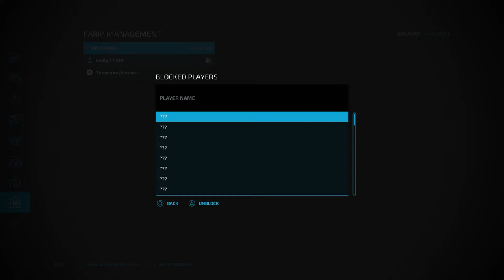Farming Simulator 22 Ballyspring wit Emily & friends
Farming Simulator 22Straw harvest pack.
fendt .
case . volvo . Massey Ferguson .
krone . tractor . construction simulator . faring simulator 2022 .
 claas . jcb. jcb fasttrac.  valera.  New Holland . New Holland T7. John deere. fiat agricultural. kubota.